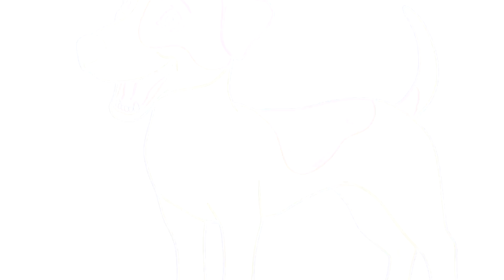Coloring for Kids with Terrier Doggie Dog - Colouring Book for Children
Fun video with Coloring of Terrier Doggie Dog. We paint with colored markers!

The image was purchased on shutterstock.com (commercial use license) and edited in Photoshop program